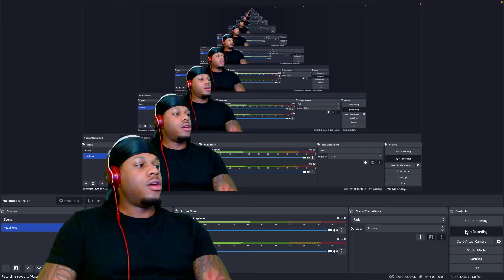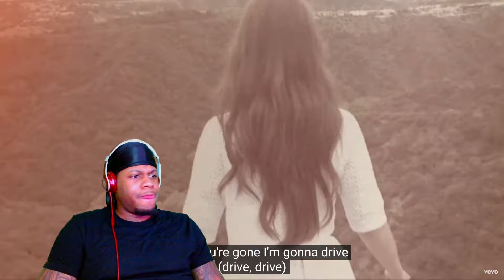LANA DEL REY - SUMMERTIME SADNESS (REACTION) *I CRIED*